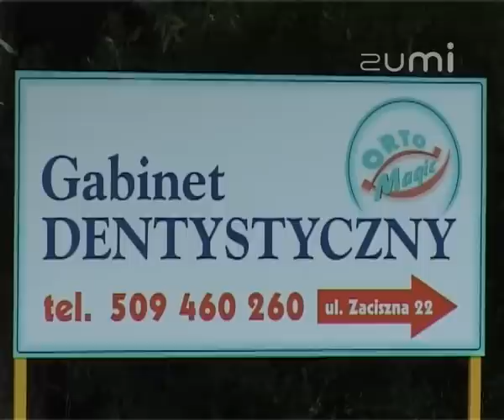Gabinet Dentystyczny OrtoMagic - Prezentacja wideo oferty firmy na Zumi.pl